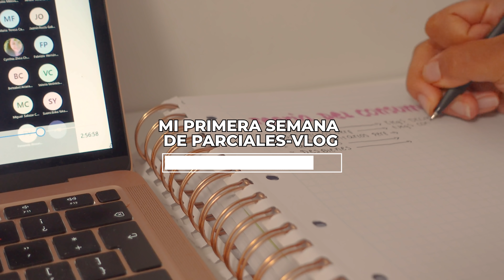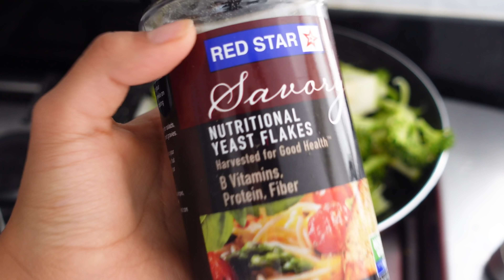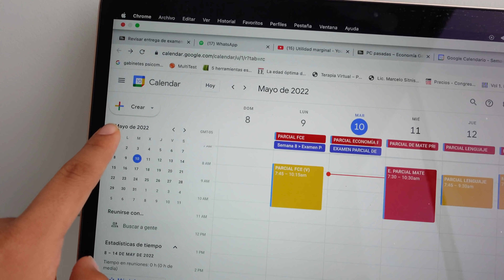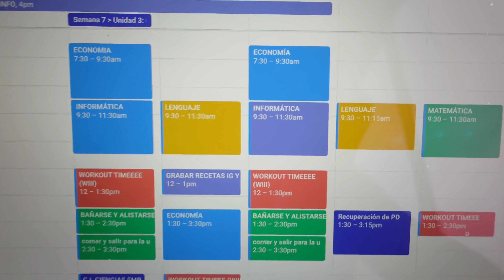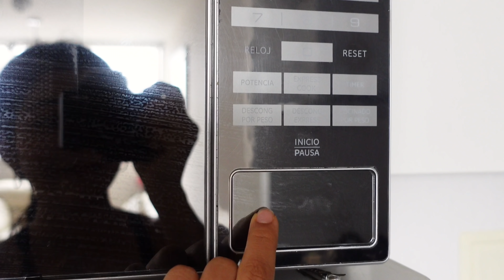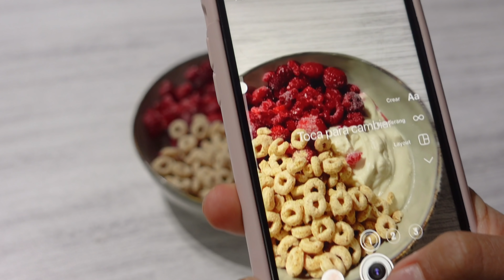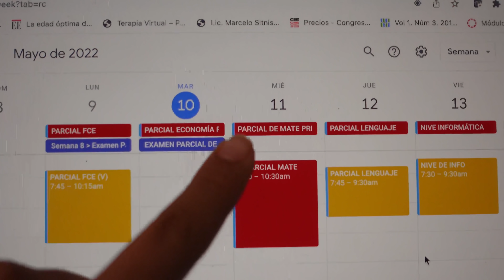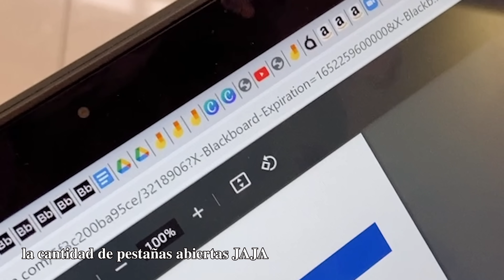SOBREVÍ A MIS PRIMEROS ✨PARCIALES✨ SIN MORIR EN EL INTENTO / ASÍ ME ORGANIZO PARA HACER "DE TODO"❤️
HOLAAAA A TODOSSS! Bienvenidos un día más a mi canal!!! Estoy demasiado feliz de verlos un día más por aquí❤️!
Yo sigo sin creer que ya estoy en la universidad jaja. Desde mi experiencia pasar del cole a la univerisdad a sido TODO UN PROCESO de adaptación (y lo sigue siendo) que implica muchísimas cosas y a la vez muchos factores juegan un rol importante también! Y si, no es nada fácil pero creo que intentar sobrellevar esto de la mejor forma es lo que tenemos que buscar o tratar de hacer! No siempre hay días buenos pero siempre podemos aprender algo de ellos y usarlos para ver en qué podemos mejorar!
RECUERDA QUE ES NORMAL y es VÁLIDO no estar a tu 100% todo el tiempo, somos humanos y tenemos días buenos y malos. Sin embargo, creo que es importante también aprender a valorar todo lo que tenemos y saber aprovecharlo de la mejor forma para intentar ser nuestra mejor versión.

Espero que a todos les haya ido increíble en parciales, y no, no estoy hablando de notas, estoy hablando de la forma en la que los afrontaron! Una nota no define en lo más mínimo la capacidad o habilidad de alguien, así que no te desanimes ante una y tampoco sientas que todo tu esfuerzo fue en vano. Mnatén la motivación, constancia y esfuerzo que estoy segura que eso SIEMPRE va a traer un buen resultado, es un proceso largo y agotador pero creo que vale la pena!

Gracias por acompañarme en un video más! Los quiero mucho, si están leyendo esto; gracias por llegar hasta aquí! Les mando un beso ENORME y los veo por aquí nuevamente en unos día!
Ya saben que siempre estoy leyendo sus comentarios y conversando con ustedes! Gracias por estar aquí🫶🏼